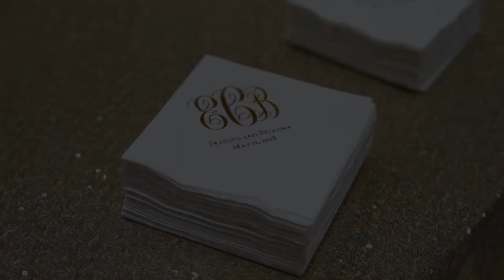Ernesto & Brianna's Wedding Day Highlights